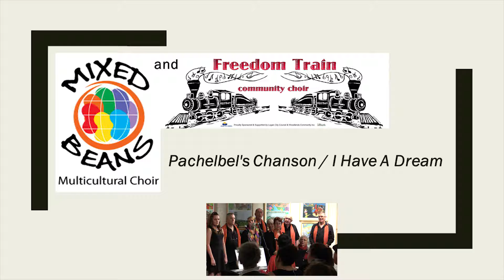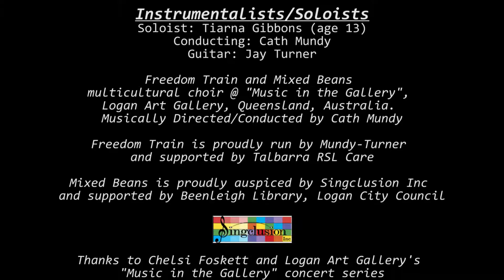Freedom Train & Mixed Beans: Pachelbel's Chanson / I Have A Dream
Pachelbel's Chanson / I Have A Dream

The finale written for Queensland Music Festival's epic 2015 production "Under This Sky - Logan's Musical Celebration"

COMPOSERS:
"Pachelbel's Chanson": Music by Johann Pachelbel
Arranged by Catherine Mundy & John Rodriquez.
"I Have A Dream": Concept Devised Song Trails October 2014
Written by Shellie Morris, James Morrison, Sally Williams Schloegl, Nimai Williams, Steve Dorrington.
Arranged by Shaun Dorney, Cath Mundy & Sam Tuuga

Soloist: Tiarna Gibbons (age 13)
Conducting/Piano: Cath Mundy
Guitar & Vocal Solo: Jay Turner

Freedom Train and Mixed Beans multicultural choir @ "Music in the Gallery", 18 June 2016, Logan Art Gallery, Queensland, Australia.
Musically Directed/Conducted by Cath Mundy

Freedom Train is proudly run by Mundy-Turner and supported by Talbarra RSL Care

Mixed Beans is proudly auspiced by Singclusion Inc and supported by Beenleigh Library, Logan City Council

Thanks to Chelsi Foskett and Logan Art Gallery's "Music in the Gallery" concert series

Audio Recording: Philip Blyth of PSB Audio
Audio Post-production: Jay Turner

Camera Operators: Cecile Maccagnan, Tilian Burger, Mael Burger, Pascal Burger

Director/Video Editor: Pascal Burger